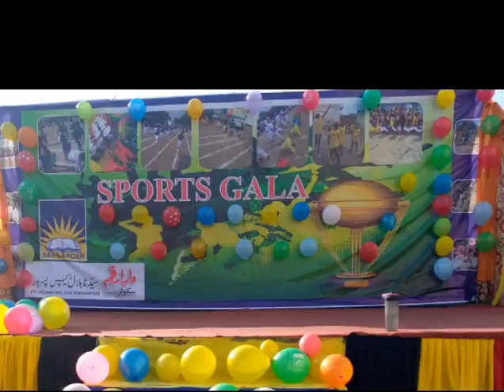The children enjoyed the wonderful competition on the sports gala day at Dararqam School Pasrur